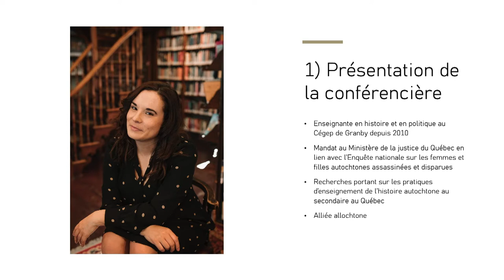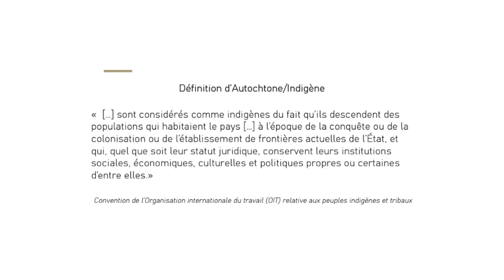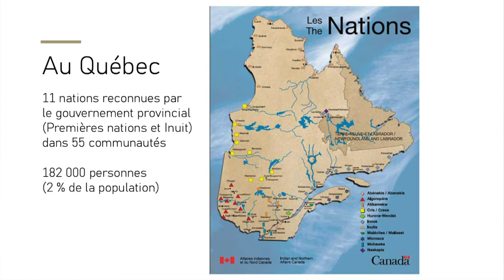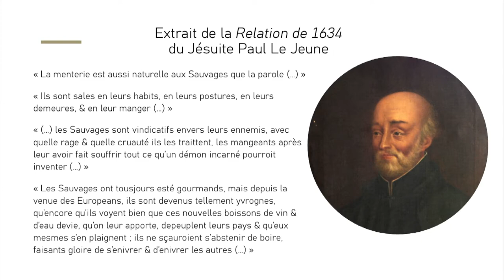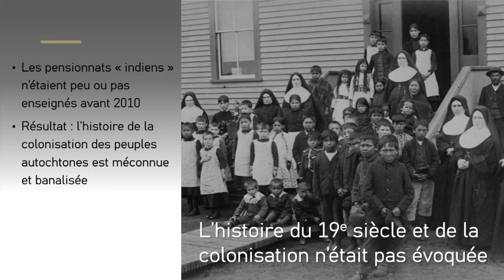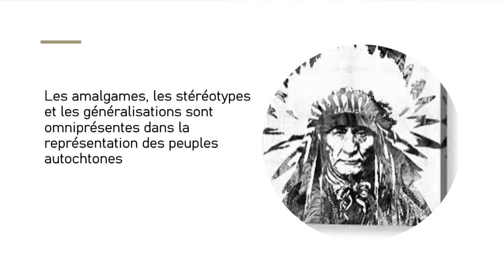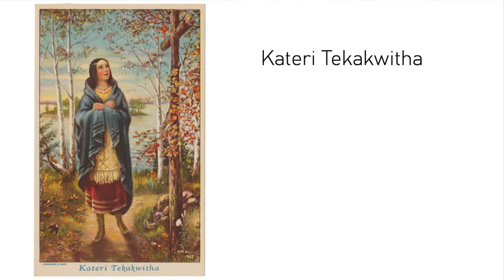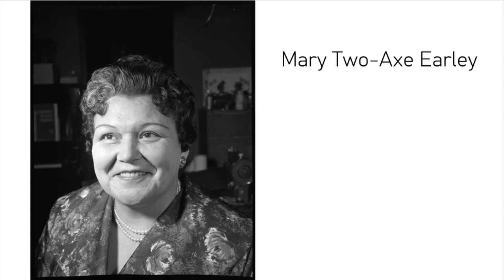Débusquer les stéréotypes dans la représentation des Autochtones.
Pourquoi les différentes nations disparaissent-elles du récit historique national après 1760? Comment pourrait-on aborder de manière sensible les conséquences de la colonisation?

Cette conférence portera sur les stéréotypes et autres problèmes que l'on retrouve dans la façon dont on représente les Autochtones, tant dans les oeuvres de fiction que dans les salles de classe. Joannie Daigneault abordera notamment la représentation des femmes autochtones, l'homogénéisation des cultures des différentes nations et la propension à faire disparaître les Autochtones du récit historique passé la Conquête. La question de la façon dont sont abordés – ou effacés – les drames de la colonisation (pensionnats, sédentarisation forcée, etc.) et leurs conséquences, sera aussi évoquée.

Joannie Daigneault est étudiante à la maîtrise en histoire et ses recherches portent sur la façon dont on enseigne l'histoire autochtone dans les écoles secondaires au Québec. Elle est également enseignante en histoire et en politique au niveau collégial depuis plus de 10 ans. Elle a notamment travaillé au Ministère de la justice du Québec sur un projet en lien avec l'Enquête nationale sur les femmes et les filles autochtones assassinées et disparues.